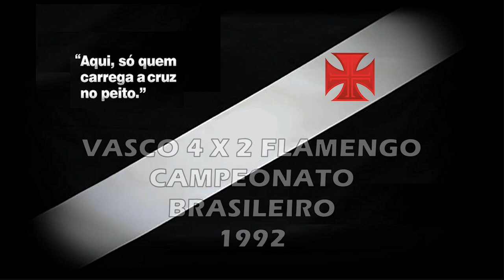Vasco x Flamengo - Brasileiro 1992 "Há 32 Anos"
Torcida Vascaína em todo o Mundo, esse é mais um vídeo inédito do nosso canal, uma vitória histórica do nosso Vascão sobre o Flamengo pelo Brasileiro 1992: 4 x 2, com direito a um golaço de Edmundo e show de Bebeto, inesquecível!

Vasco 4 x 2 Flamengo

Data : 29/03/1992

Arbitro : Aloísio Viug   Público : 92.962

Gols : Edmundo (Vasco 7/1ºT), Bebeto (Vasco 41/1ºT), Bebeto (Vasco 21/2ºT), Flávio (Vasco 33/2ºT), Luís Antônio (Flamengo 43/2ºT) e Luís Antônio (Flamengo 45/2ºT)

Time do Vasco: Régis, Luís Carlos Winck, Alexandre Torres, Jorge Luís e Eduardo; Luisinho, Geovani e William; Edmundo (Flávio), Bebeto e Bismarck

Técnico : Nelsinho Rosa

Time do Flamengo: Gilmar, Charles, Wilson Gottardo, Rogério, Piá, Uidemar (Marcelinho), Júnior, Marquinhos, Zinho, Paulo Nunes (Toto) e Luís Antônio

Técnico : Carlinhos

Saudações Vascaínas!

00:00 Início
00:54 1º Tempo
03:07 1º Gol do Vasco
08:19 2º Gol do Vasco
12:17 2º Tempo
15:06 3º Gol do Vasco
16:07 4º Gol do Vasco
17:34 1º Gol do Flamengo
21:40 2º Gol do Flamengo
25:09 Reportagem
29:09 Reportagem
31:22 Reportagem